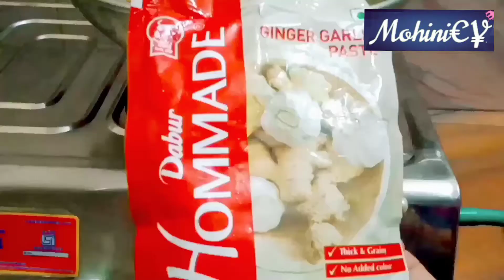Dhaba style Chole Bhature chole bhature ki recipe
Dhaba style Chole Bhature ki recipe step by step आसानी से बनाए छोले भटूरे वह भी फूले फूले भटूरे

Garam masala::-
तेजपत्ता
छबीला
लौंग
काली मिर्च
इलायची
बड़ी इलायची
जीरा
जावित्री
दालचीनी इन सभी  मसालों को हल्का  सा गर्म कर ले और फिर इन सभी मसालों को मिक्सर में थोड़ा दर्द भरा सब पीस लें मसाले को आप किसी भी सब्जी में यूज कर सकते इससे बहुत ही अच्छा टेस्ट आता है